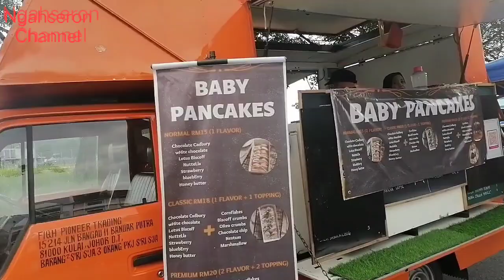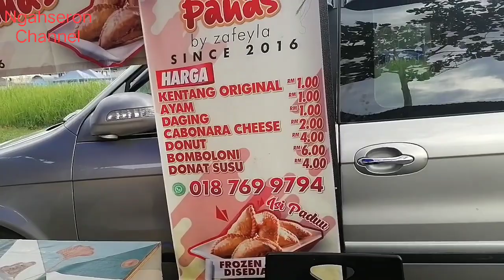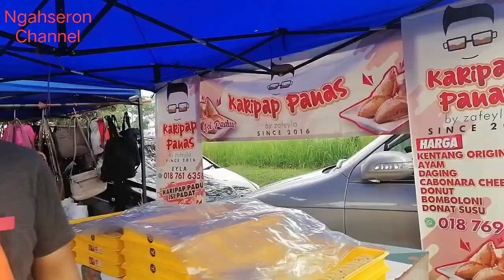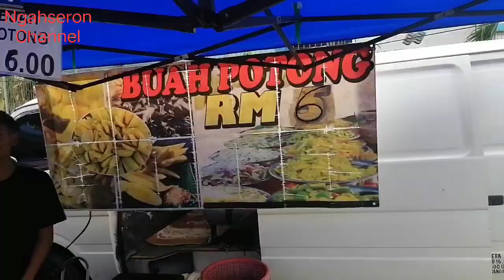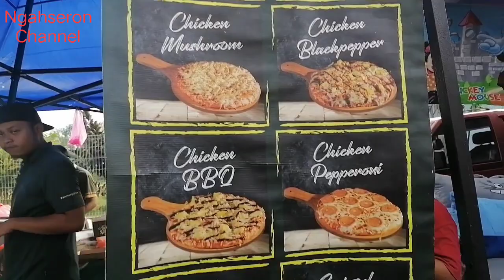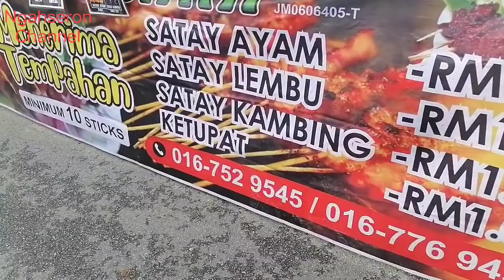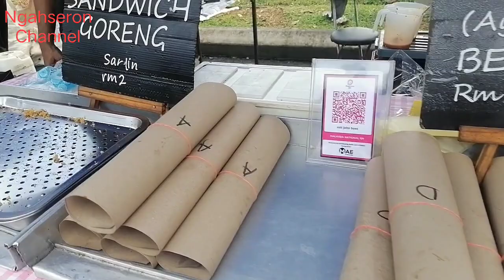PERTAMA Kali DiREVIEW NI ! Memang Meriah Sambutannya | Pasar Malam Tmn Tampoi Utama Johor Bahru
Pasar Malam ini pertamanya DiREVIEW sambutannya dari para penjual dan Pelanggan sangat menggalakan sekali dan memudahkan untuk melaksanakan tugas.

Lokasi Jualan
Pasar Malam Tmn Tampoi Utama, Johor Bahru.

Waktu Jualan
Masa 5.00 petang hingga 9.00 Malam
Hari Jualan
Hari Selasa

Moga channel ini terus berkembang lg.